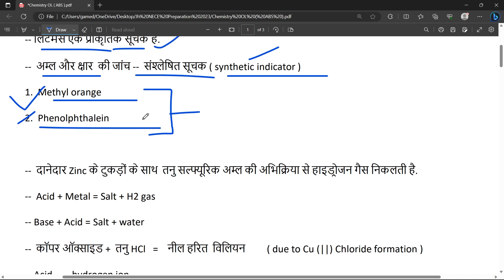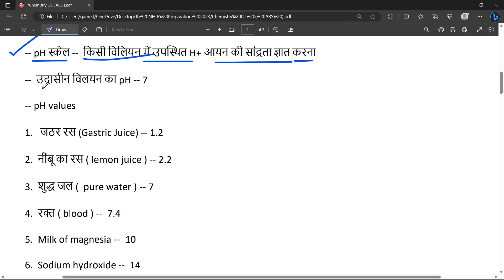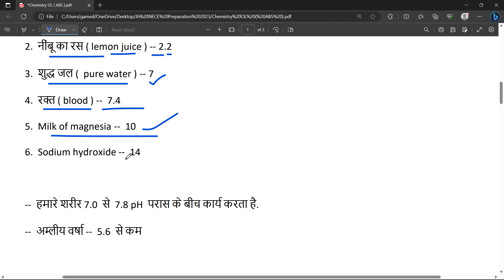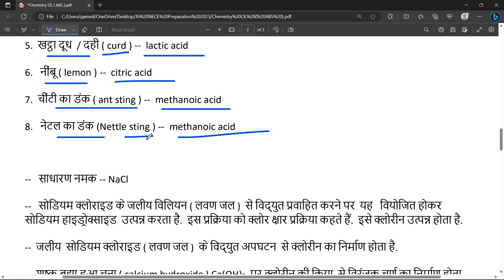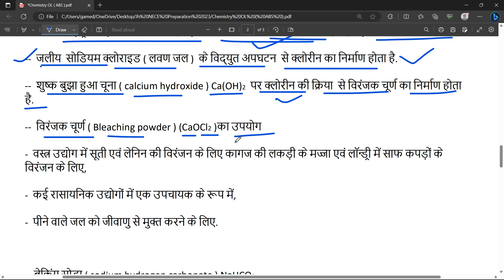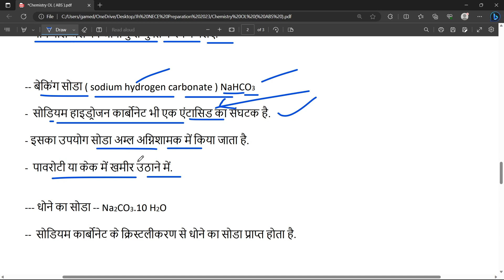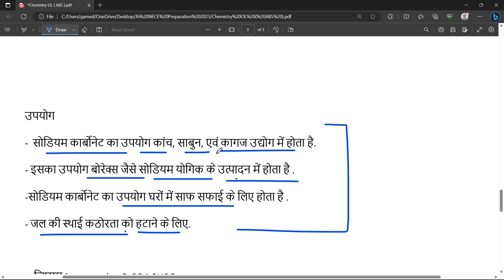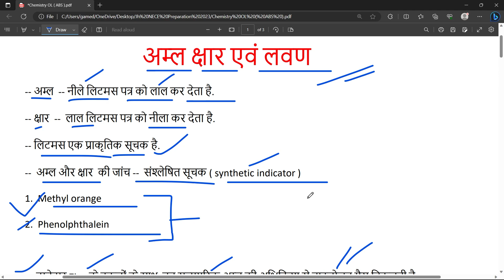Jharkhand ANM GNM Entrance Exam 2023 Preparation || ANM GNM Entrance Exam Online Class || ExamTablet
Namskar Dosto...

Jharkhand ANM GNM Entrance Exam 2023 Preparation, ANM GNM Entrance Exam Online Class, Exam Tablet,

|| Exam Tablet ||
|| Examtablet ||